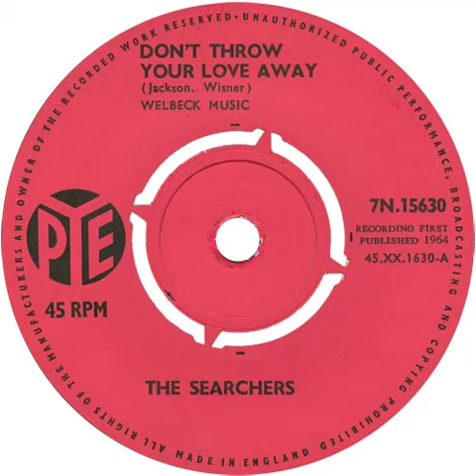UK no. 1, (191) The Searchers - Don't Throw Your Love Away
w/e 2 May 1964 :- Melody Maker (2 weeks)
w/e 2 May 1964 :- Disc (2 weeks)
w/e 9 May 1964 :- Record Retailer (2 weeks)
w/e 9 May 1964 :- New Musical Express (1 week)